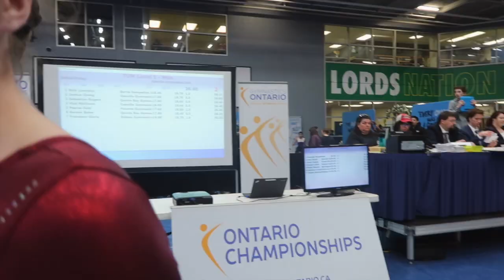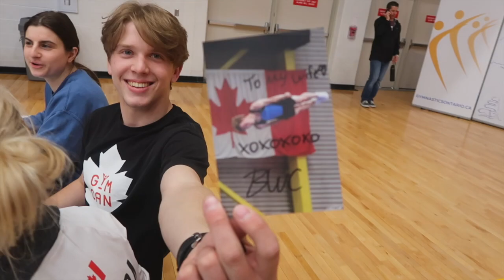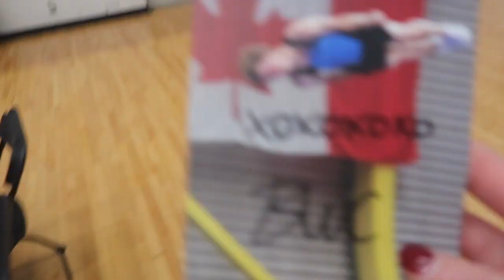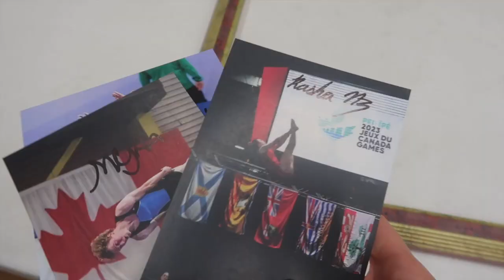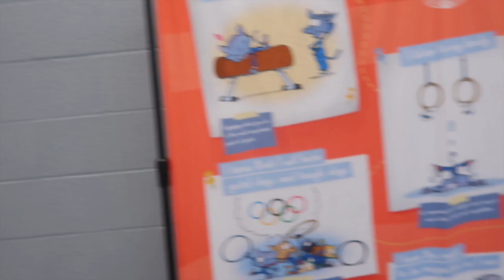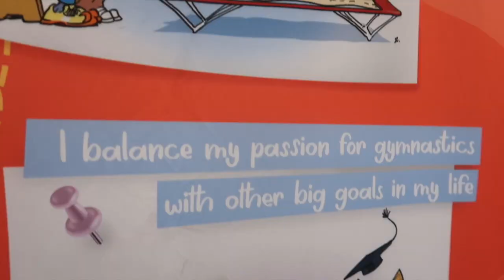Ontario Championships Vlog 2024! Promposal! Day 2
MikeCini's Channel:@Mikecini

FAQs

22

Trampoline Level?
National 5

DMT Level?
National 7

♡ Carly ♡